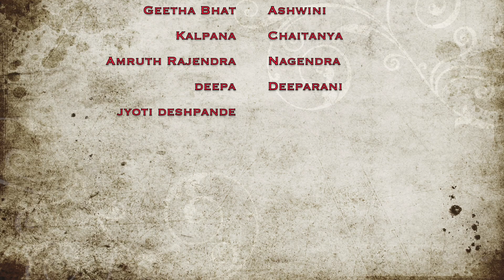Dashavatara with yoga mudras Australian 1st Yoga Competition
On November 19 ‘23, Vasudeva Kriya Yoga organised a unique Yoga Competition. Our Guruji Vasudevakriyayoga Rajendra being the one that urges us to try out what we consider arduous, voluntold us to come up with a cultural activity for the event.

We performed to the tunes of beautifully sung Patanjali Shloka, followed by Dashavatara Stotra depicting MATSYA, KURMA, VARAHA, NARASIMHA, VAMANA, PARASHURAMA, RAMA, KRISHNA, BUDDHA and KALKI.�We closed the performance with our Guruji’s Surya Namaskara Shloka and striking the 16  signature VKY Surya Namaskara poses.
Here we are presenting Dashavatara with yoga mudras!